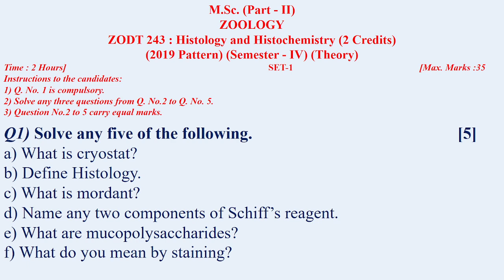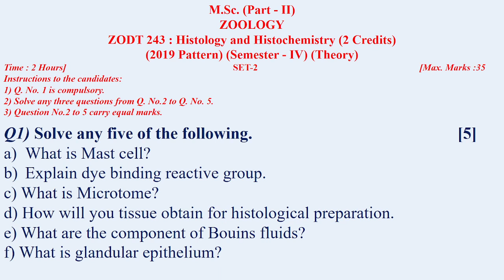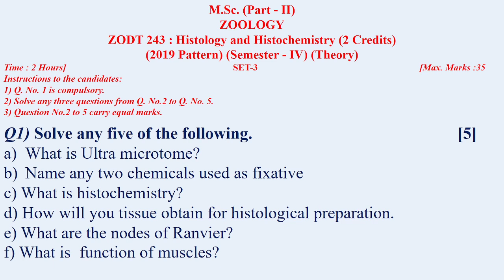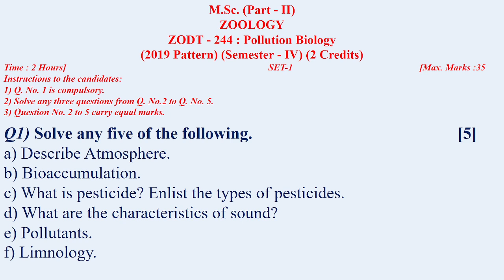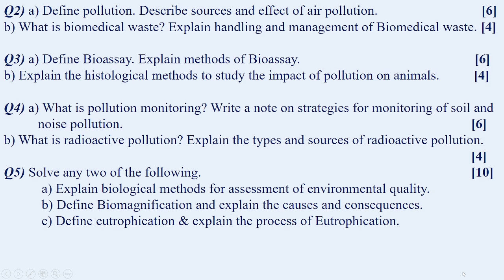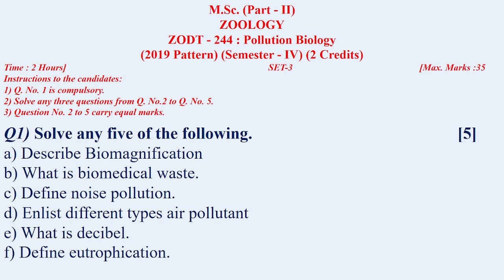MSc Zoology II Final Semester Exam June 2023 SPPU Histology and Histochemistry and Pollution Bio.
Practice Question Paper of MSc  Zoology  II Final Semester Exam June  2023 SPPU Histology and Histochemistry and Pollution Biology